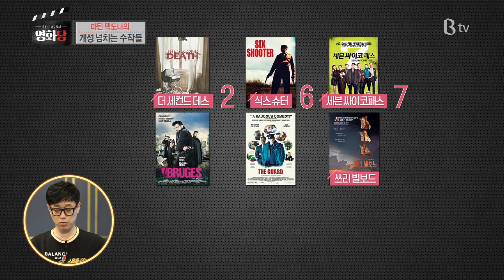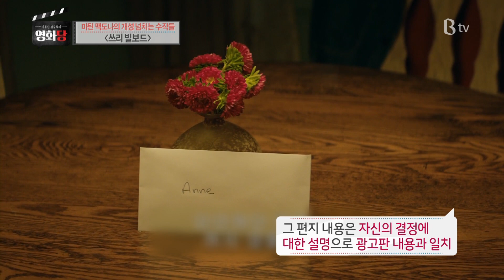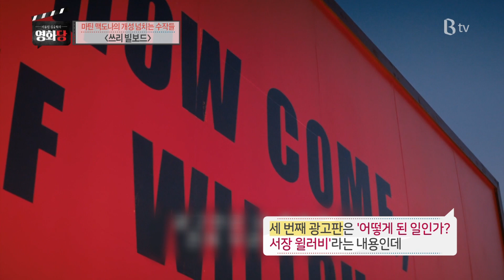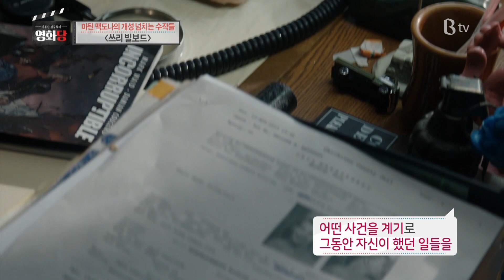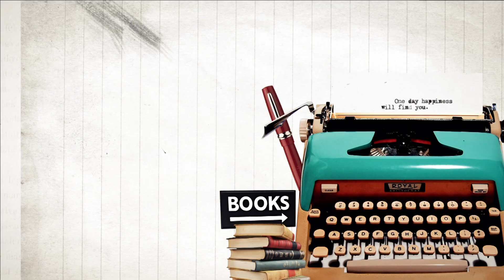[이동진, 김중혁의 영화당 #132] 마틴 맥도나의 개성 넘치는 수작들 (킬러들의 도시, 쓰리 빌보드)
B tv 가입하러가기

영화평론가 이동진과 인기작가 김중혁이 B tv에서 뭉쳤다! ‘영화당’ 132회입니다.

B tv 메뉴 : 영화/시리즈 → 추천영화 →  B tv 영화가이드 → B tv 영화당